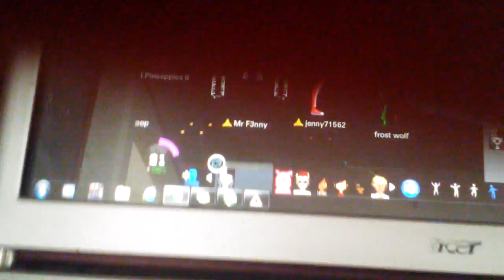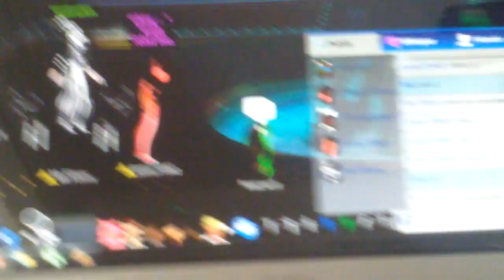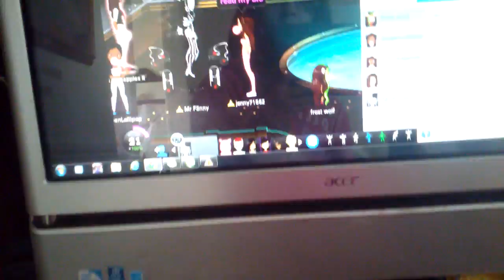Jenny and Mr f3nny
Welcome to my frist vid I love you guys